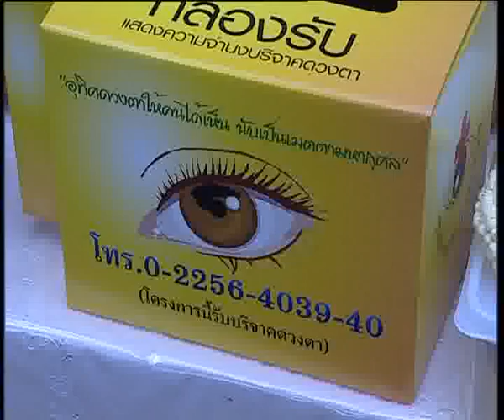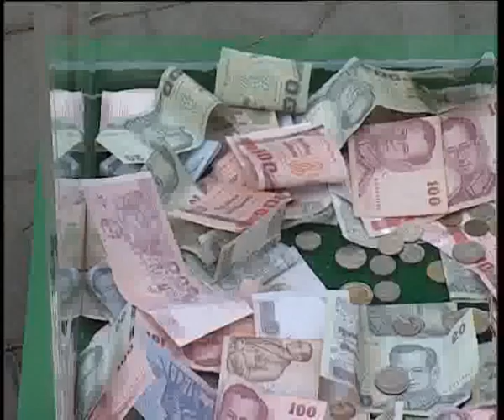จากวันพระ...ถึงวันพ่อ ผ้าป่าดวงตาปี 2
จากวันพระ...ถึงวันพ่อ ร่วมทอดผ้าป่าดวงตามหากุศล ช่วยผู้ป่วยกระจกตาพิการ 48,000 ราย
พระเดชพระคุณ พระธรรมบัณฑิตเจ้าอาวาสวัดพระราม 9 กาญจนาภิเษก และ นายเตช  บุนนาค คณะกรรมการจัดหาและบริการดวงตาแห่งสภากาชาดไทย ประธานฝ่ายสงฆ์และฆราวาส ทำพิธีเปิดกิจกรรม โครงการ "จากวันพระ...ถึงวันพ่อ ร่วมทอดผ้าป่าดวงตามหากุศล" ปีที่ 2เมื่อวันที่ 13 มีนาคม 2553 ณ วัดพระราม 9 กาญจนาภิเษก โดยมี รศ.อรุณีประภา  หอมเศรษฐี กล่าวรายงานความเป็นมาของโครงการ

โครงการ "จากวันพระ...ถึงวันพ่อ ร่วมทอดผ้าป่าดวงตามหากุศล" ปีที่ 2เป็นโครงการที่จัดขึ้นเพื่อเฉลิมพระเกียรติพระบาทสมเด็จพระเจ้าอยู่หัวทรงเจริญพระชนมพรรษา 84พรรษา โครงการนี้ เป็นการรณรงค์เชิญชวนผู้บริจาคดวงตาไว้ตั้งแต่ยังมีชีวิตรวมทั้ง ยินยอมบริจาคดวงตาของญาติที่เสียชีวิต เพื่อช่วยเหลือผู้ป่วยกระจกตาพิการให้ได้รับการปลูกถ่ายกระจกตาใหม่ ซึ่งจะส่งผลให้การบริการดวงตามีประสิทธิภาพเพิ่มมากขึ้นและผู้ป่วยกระจกตาพิการที่รอคอยดวงตาเป็นเวลานานจะได้รับการผ่าตัดเปลี่ยนกระจกตาเร็วขึ้น โดยการทอดผ้าป่าดวงตามหากุศล นำกล่องผ้าป่าพร้อมใบแสดงความจำนงร่วมทอดผ้าป่าตั้งตามจุดต่างๆ   ที่เป็นหน่วยงานเครือข่ายร่วมโครงการทั่วประเทศ โดยเริ่มโครงการตั้งแต่วันอาทิตย์ที่ 13 มีนาคม พ.ศ.2554 ซึ่งเป็นวันคล้ายวันเกิดพระเดชพระคุณพระธรรมบัณฑิต เจ้าอาวาสวัดพระราม ๙ กาญจนาภิเษก ครบ 74 ปี  และจบโครงการวันจันทร์ที่ 5 ธันวาคม พ.ศ.2554 ซึ่งอยู่ในเทศกาลวันเฉลิมพระชนมพรรษาพระบาทสมเด็จพระเจ้าอยู่หัวฯทรงพระเจริญพระชนมพรรษา 84 พรรษา โดยโครงการนี้มีเป้าหมายให้ประชาชน มีส่วนรวมทอดผ้าป่าดวงตาแสดงความจำนงบริจาคดวงตาถวาย 48,000 ราย เป็นพระราชกุศล